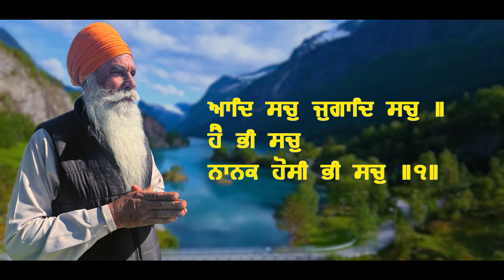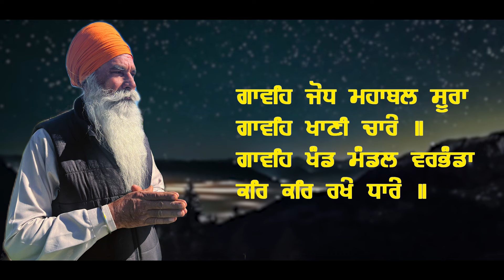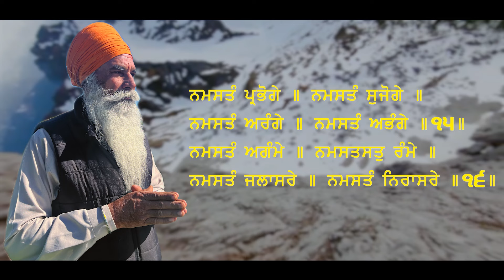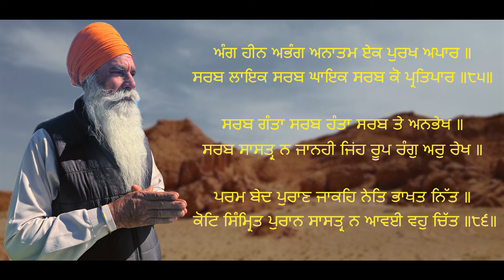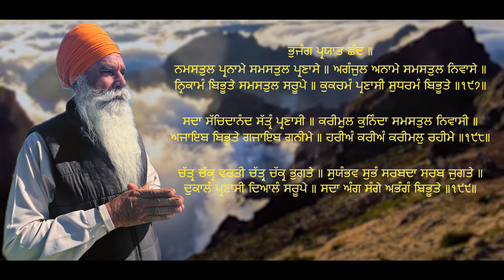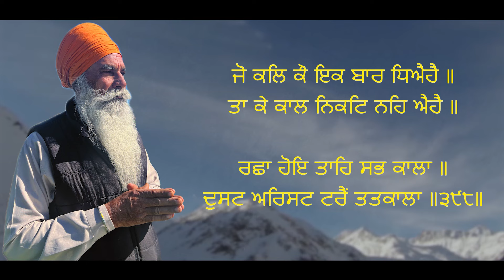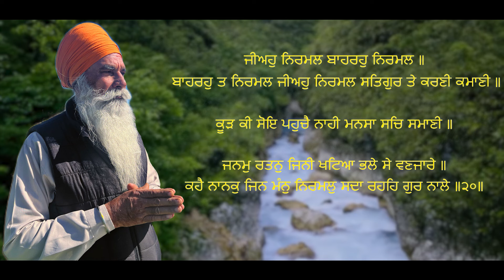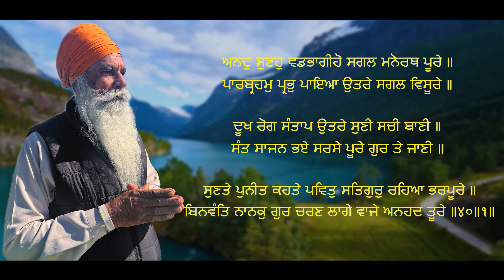Nitnem Bhai Nirmal Singh California Usa Wale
Nitnam Bhai Nirmal Singh ji California Usa Wale